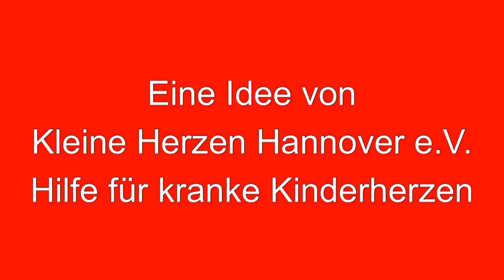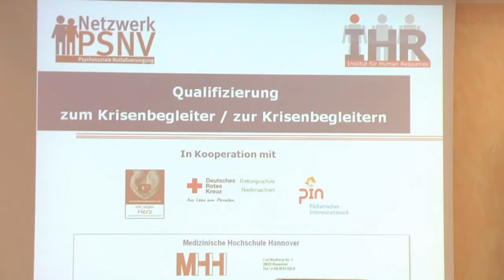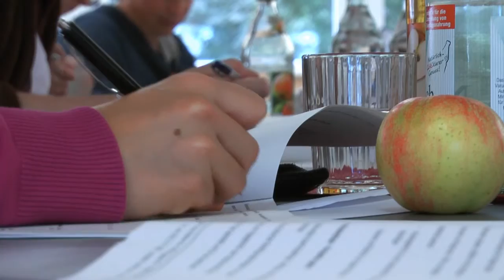Krisenbegleiter in der Klinik | Testphase für neuen Weiterbildungskurs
Was tun, wenn alle ärztliche Kunst, alle liebevolle Pflege das Leben eines chronisch Kranken oder eines Unfallopfers nicht retten kann, wenn die Angehörigen zusammenbrechen? Psychologen oder Krankenhaus-Seelsorger sind oft nicht rechtzeitig zur Stelle. Dann bleibt die schwere Aufgabe, aufzuklären und Trost zu spenden, oft an den Ärzten und Pflegekräften hängen, die dafür eigentlich nicht vorbereitet sind. Der Verein "Kleine Herzen Hannover" geht, zusammen mit der Medizinischen Hochschule Hannover und 43 Kliniken in Norddeutschland, einen neuen Weg: Ärzte, Krankenschwestern und Therapeuten sollen zu Krisenbegleitern ausgebildet werden, um rund um die Uhr richtig auf schlimme Situationen reagieren zu können. Die psychosoziale Notfallversorgung war bisher nur außerhalb der Kliniken, bei schweren Unfällen oder Katastropheneinsätzen üblich...

Weitere Informationen über ein neues Projekt der "Kleinen Herzen Hannover e.V."